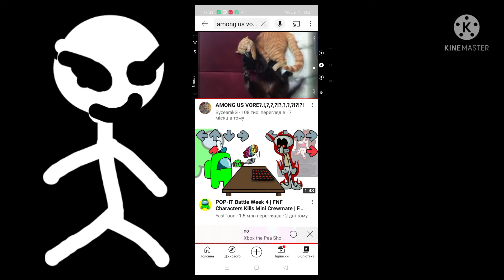Among Us girls все внутрі